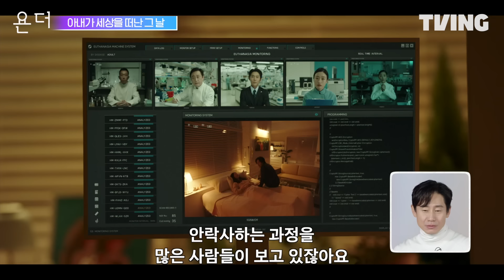[욘더] 이준익 감독님 센스에 빵 터진 배우즈 신하균X한지민X정진영😄 | 코멘터리 영상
티빙 오리지널 [욘더] 지금 티빙에서 스트리밍